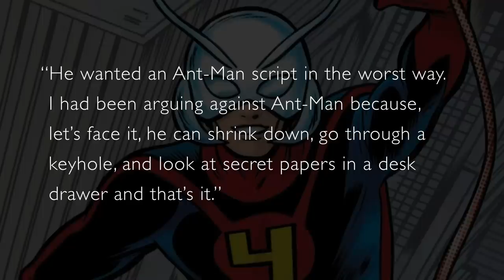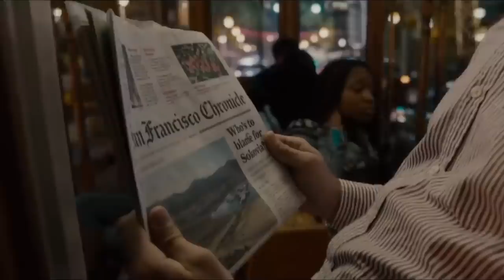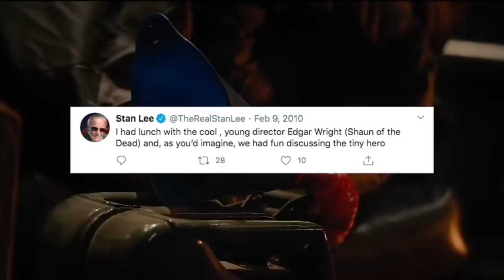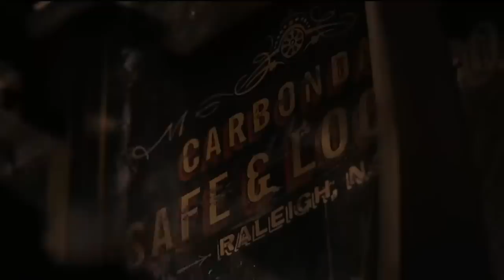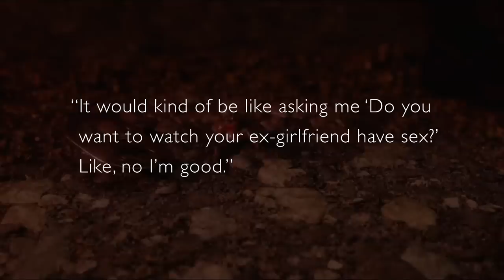Ant-Man - WTF Happened To This Movie?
Hollywood has had its fair share of historically troubled productions. Whether it was casting changes, actor deaths, fired directors, in-production rewrites, constant delays, budget cuts or studio edits, these films had every intention to be a blockbuster, but were beset with unforeseen disasters. Sometimes huge hits, sometimes box office bombs.

In our latest episode we explore 2015's MCU hit, ANT-MAN, starring Paul Rudd, Michael Douglas, Evangeline Lilly, Michael Pena and Corey Stoll. Eventually directed by Peyton Reed, the film was long-in-development by Edgar Wright (HOT FUZZ) and Joe Cornish, who carried the film for a long time from script to pre-production. Eventually, Wright left the project after clashing with Marvel Studios and the film commenced without him, even though he shares a writing credit with Cornish on the final film. So, how did a project that Wright developed for so long get away from him and what led to the film we finally got? Seriously, WTF Happened To This Movie?